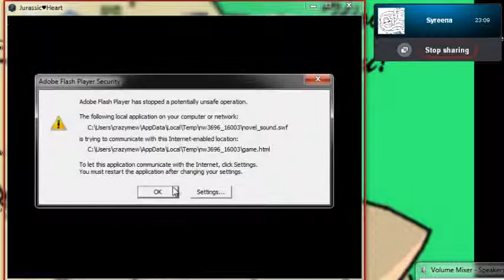Jurassic Heart Pt 1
For Valentine's Day, me and my woman made this for your viewing pleasure.